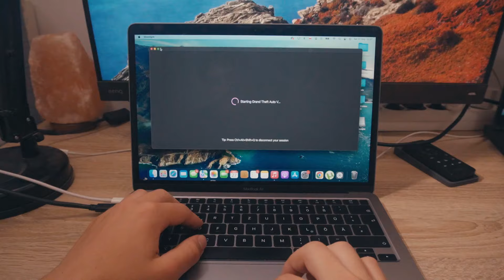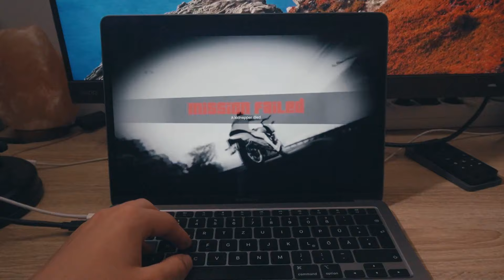M1 MacBook Air - Grand Theft Auto V Test (2023)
Hello ladies and gentlemen, in this glorious video we're testing the popular game, called Grand Theft Auto V running on MacBook Air M1, Base model. Wondering how it performs? Watch the whole video obligatory!

M1 MacBook Air 2020:
-M1 integrated CPU 8 cores
-M1 integrated GPU 7 cores
-8gb unified memory
-256GB Storage